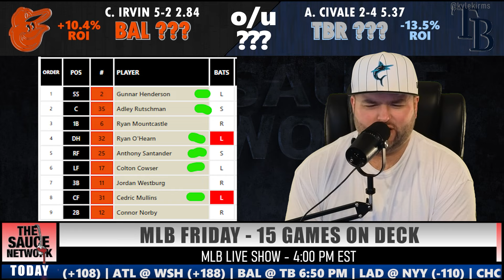Orioles vs Rays Picks | MLB Bets with Kyle Kirms Friday 6/7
Orioles vs Rays Picks | MLB Bets with Kyle Kirms Friday June 7th | Baseball Picks & Predictions | The Sauce Network

Kyle Kirms goes through Baltimore BAL vs Tampa Bay tb game.

@kylekirms - Twitter